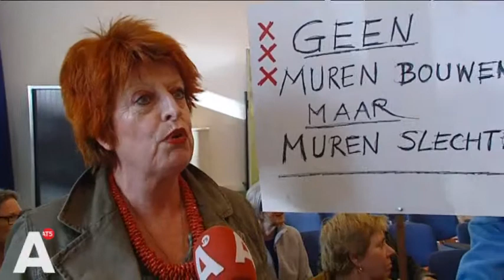Holocaust-monument voorlopig van de baan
De PvdA pleit bij de beslissende vergadering over het omstreden Holocaust-monument voor terugtrekking van het besluit. Lees verder